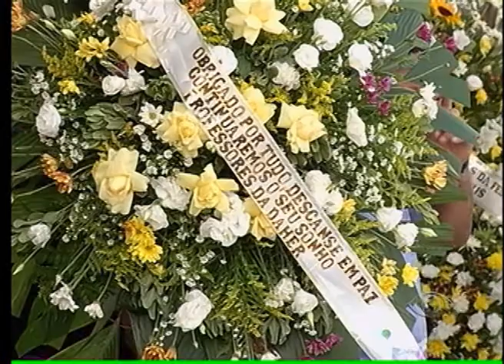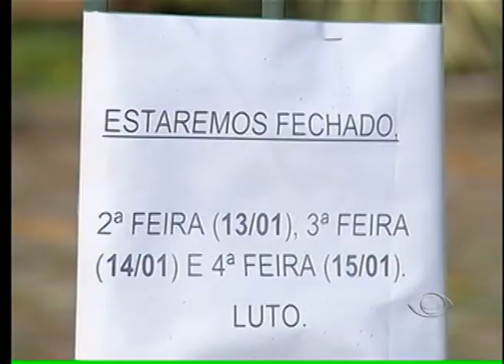BAND CIDADE 1ª EDIÇÃO 14 01 2014 PARTE 01